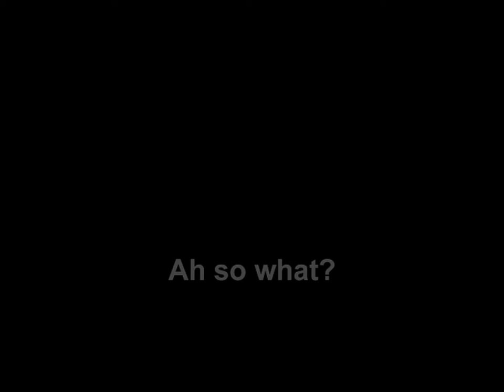My Emax Hawk 5 first flights - didn't crash!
Didn't touch rates or PID, plugged battery in, configured modes & OSD then flew 4 packs in the 7 celcius cold & wind - hella fun!
Will be adding a HD camera next.